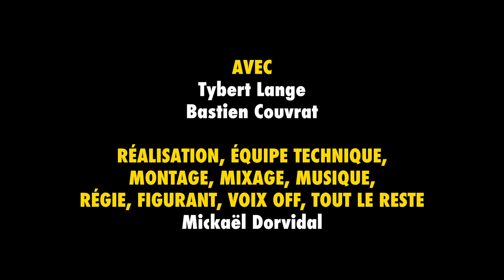Hors-champ ! | Film en 42H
Thème imposé : "Film absurde" - Contrainte : "une scène jouée à l'envers"

ÉCRIT PAR
Mickaël Dorvidal & Tybert Lange

AVEC
Tybert Lange
Bastien Couvrat
Mickaël Dorvidal